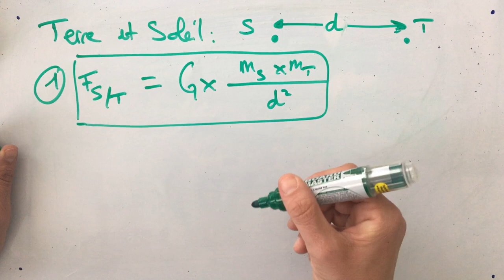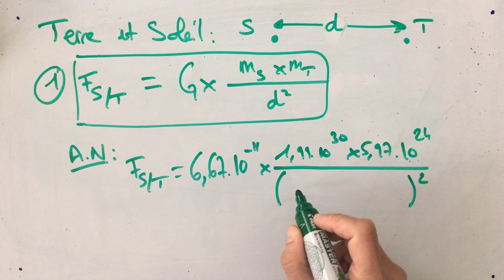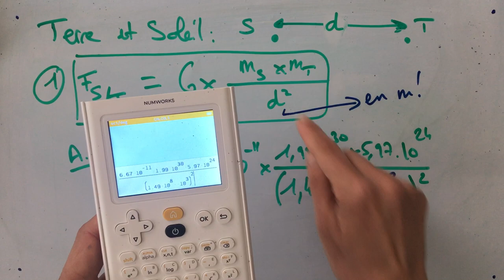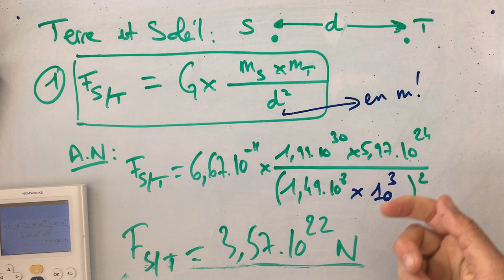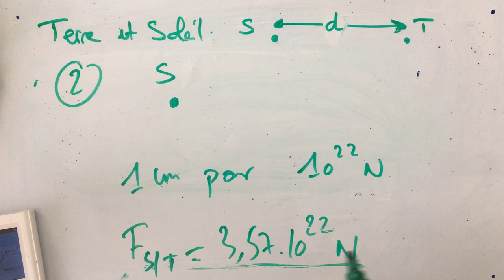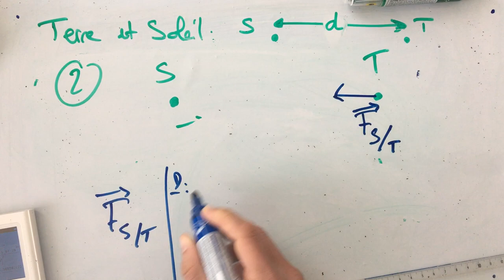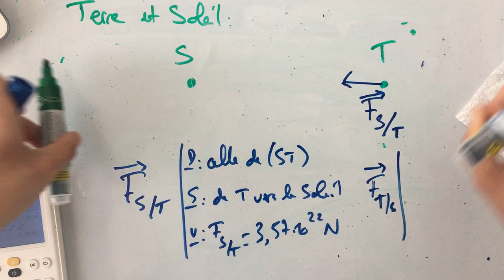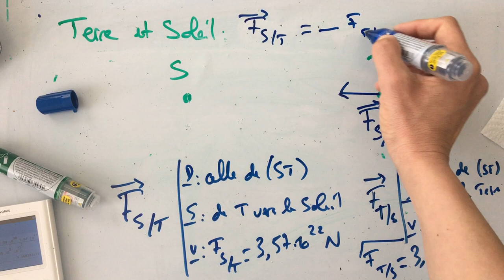Correction Force de gravitation Terre Soleil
Correction d'un exercice relatif à la force de gravitation Terre-Soleil